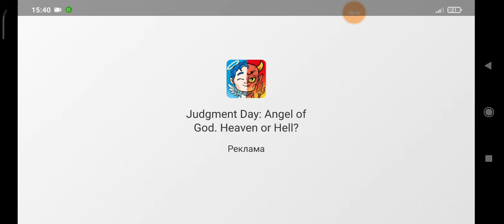ПОКА, ГРЕННИ 2! ЭКСТРИМ - ЛОДКА GRANNY CHAPTER TWO